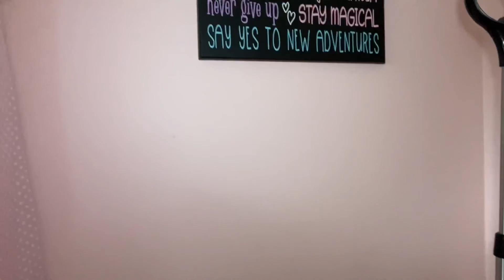How to make my bed and showing you guys how to make your own bed